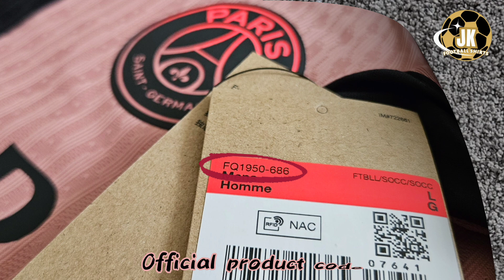PSG 2024/25 third shirt (Dri-FIT ADV) Unboxing & Review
In this video I will introduce you the 24/25 PSG third shirt (Dri-FIT ADV).